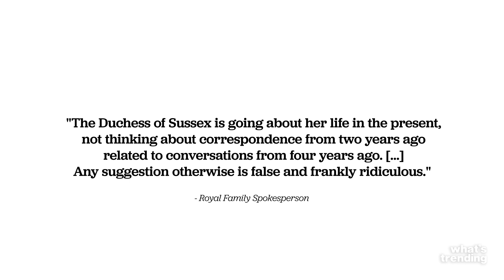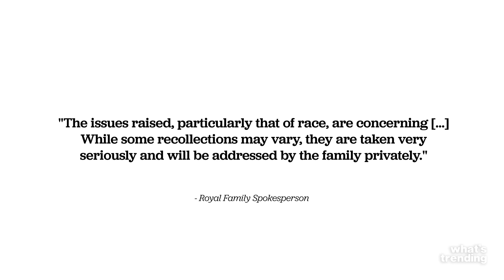Meghan Markle Fires Back On Skipping King Charles' Coronation | What's Trending Explained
Many outlets are claiming Meghan Markle is skipping the coronation of King Charles due to an 'unconscious bias' letter she sent him. However it seems like the letter is only part of the reason why the Duchess will not be in attendance.